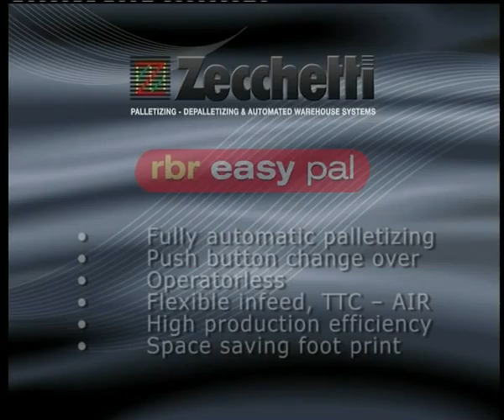RBR Easy Pal - PET Palletizer, Air Conveyor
The machines have been designed mainly to guarantee the stability of those containers; however it is absolutely suitable for the cylindrical containers as well and is able to reach even important speeds.

The elimination of the bottle falling risk has automatically brought to an increase of the efficiency.

The RBR Solutions maintain all the main features of the Easy Pal Line, namely:

OPERATORLESS / FULLY AUTOMATIC PALLETIZING
No need for the opeator presence
* Labour cost saving
* No need of personnel instruction

PUSH BUTTON CHANGE OVER
No need of tools.
* Reduction of down-times = higher efficiency
* Recipe based adjustments = higher efficiency
* No need of specialized personnel
* No particular training required

TOTAL BOTTLE CONTROL
 The head drives the bottle rows to the right pitch thus depositing them on the
  pallet already in the right setting which guarantees their stability.
* Easy bottle pickup -- even when bottle and neck diameters are quite similar --
   thanks to spacing among the bottles.
* Easy handling of spacial shaped bottles as well.

ABSENCE OF THE PALLETIZING TABLE
 No intermediate step during the row formation.  The bottles are picked up directly
 from the infeed conveyors and released on the pallet.
* Reduced number of passages for the bottles  = less problems
* Reduced number of critical areas
* Reduced number of areas needing maintenance
* Reduced footprint

SAFE AND CAREFUL CENTERING
 Bottle rows are constantly retained both during the layer formation and during
 the squaring operations.
* Defective layer separators are not affecting bottle stability
* Electro-static charges on bottles are not affecting bottle stability
* Sticky bottles are handled without problems